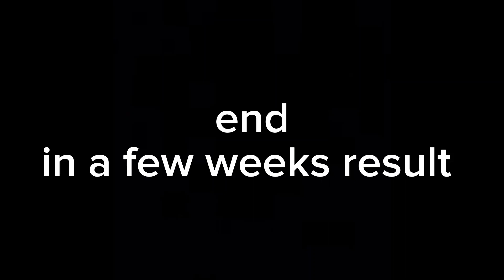skinning a deer head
today we skinned a deer head

result is a few weeks